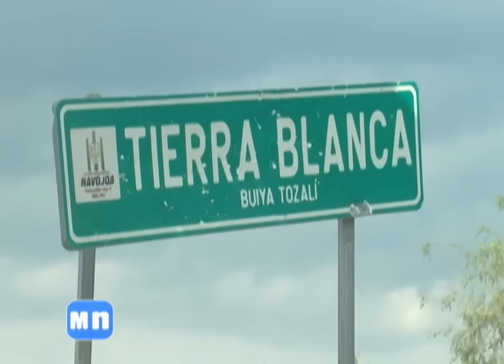1908 NAV ABUELA